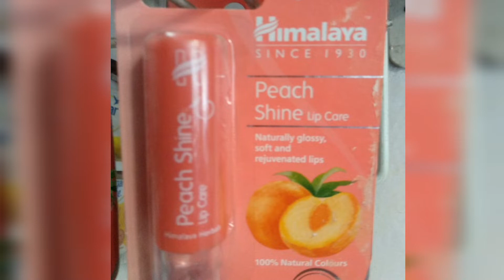himalaya peach shine lip care review in tamil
shine with Himalaya herbals naturally glossy peach shine lip care. Our luxurious lip balm moisturizes your lips to keep them soft and supple. The moisture retention formula with skin soothers makes your lips naturally glossy while the antioxidants and natural actives care for your lips by protecting them from environmental damage. Enriched with 100 percent natural color, Vitamin E and antioxidants, peach shine lip care is free from preservatives, petroleum jelly, mineral oil and silicone. Key ingredients: Peach kernel oil is a good moisturizing agent that nourishes the skin and is rich in antioxidants which rejuvenate lips. Castor oil has soothing emollient properties that help make lips soft and supple. Directions for use: Apply peach shine lip care evenly and liberally on your lips, as often as needed.